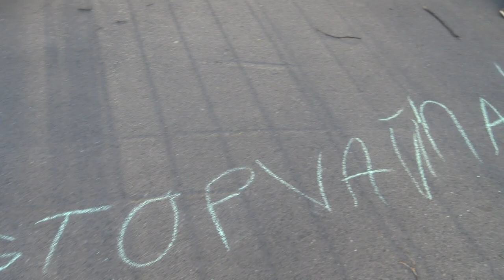Protest ucrainean la ambasada rusă din Bucureşti (Ukr) - Curaj.TV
Acţiunea e organizată de Asociaţia 21 decembrie 1989, dar au participat preponderent persoane refugiate din Ucraina din cauza războiului de ocupaţie rusă. Au scandat aceleaşi lozinci anti-Putler şi pentru pace.